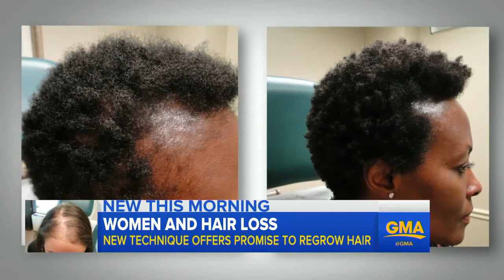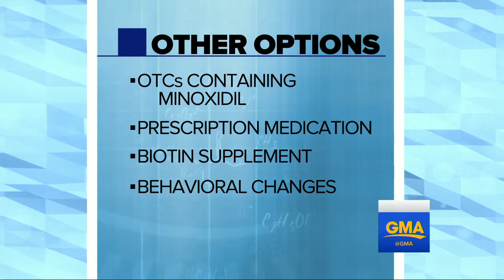PRP for Hair Restoration ABC GMA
Plasma Rich Protein, or PRP, helps battle hair loss and thinning. This a natural way to combat hair loss. Dr. Deborah Manjoney and our experienced team at the Wisconsin Vein Center and MediSpa are here to provide you with treatment options and products to improve your skin, and enhance your overall appearance and comfort.